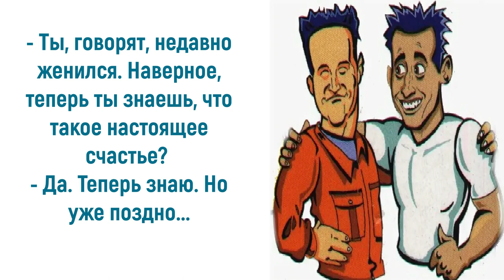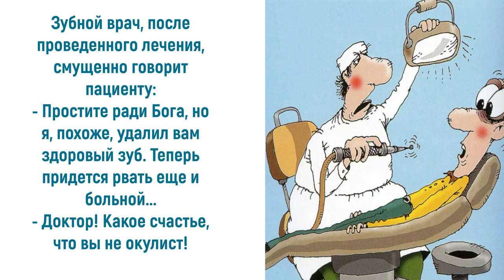Юмор про счастье: счастья много не бывает...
Каждый хоть раз в жизни задавал себе вопрос, а что такое счастье? Счастье существует только в нашем сознании. Оно не зависит от того, что мы имеем, а от того как мы относимся к собственной жизни. Никогда не жалуйтесь на свою жизнь. Чтобы стать счастливым, совсем не обязательно искать кого-то или чего-то. Иногда достаточно от кого-то или чего-то избавиться. Самый бездумный поступок, который мы можем совершить в своей жизни, — это отложить счастье на потом. Приглашаю также посетить блог Веры Зайцевой Спасибо.